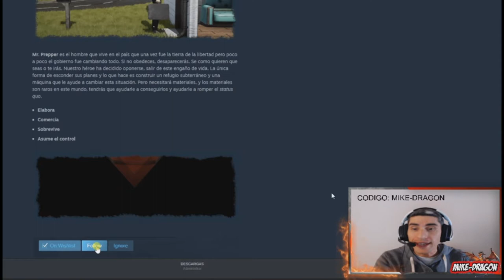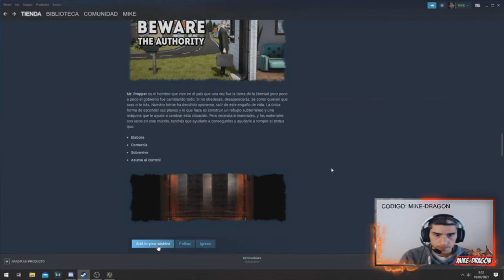ESCAPA como puedas de la CIUDAD //// Mr. Prepper #1